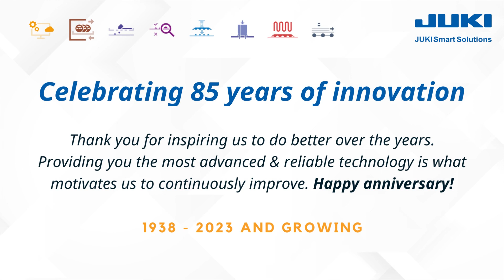Celebrating 85 years of innovation!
Thank you for inspiring us to do better over the years. Providing you the most advanced & reliable technology is what motivates us to continuously improve. Happy anniversary!

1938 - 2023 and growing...